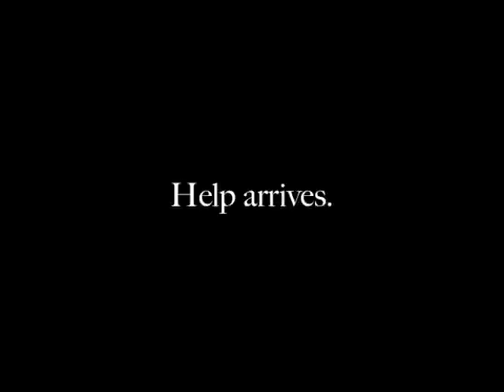The Neil Flambé mural at Toronto's Cookbook Store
Kevin Sylvester, author and illustrator of The Neil Flambé Capers  has created a mural for the wall of The Cookbook Store in downtown Toronto. Watch the process unfold, from the preliminary sketches to the final reveal.